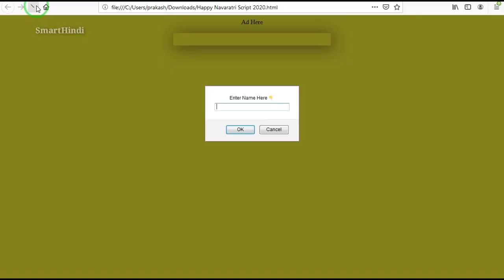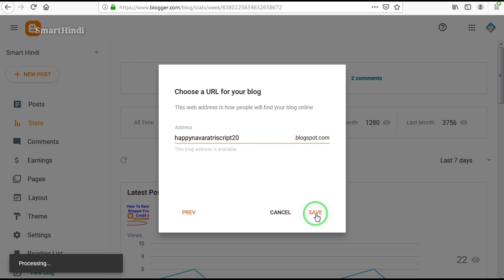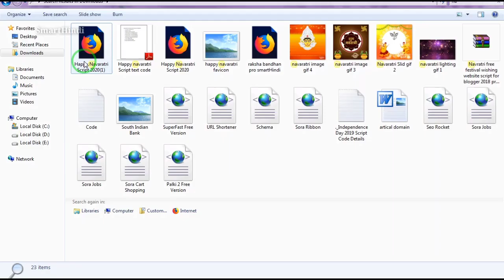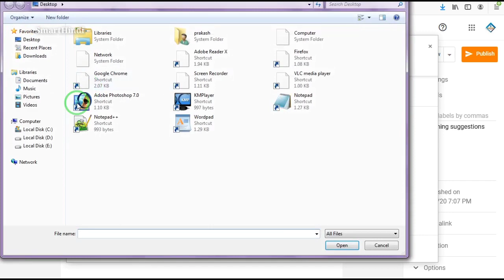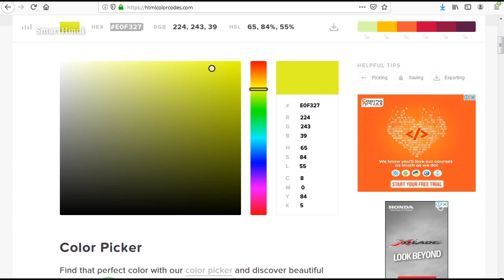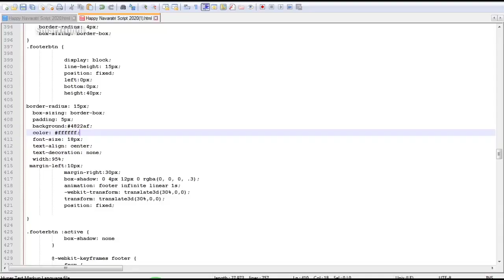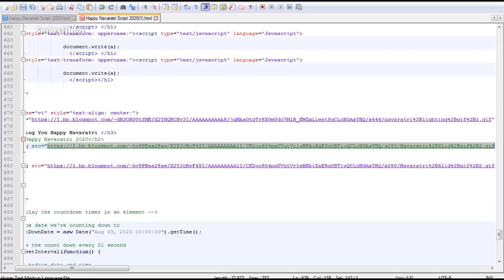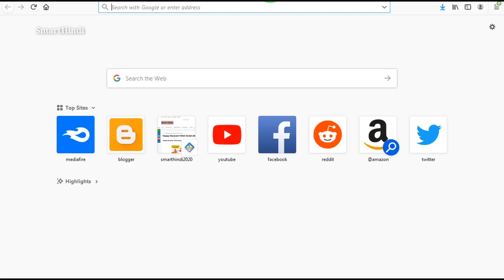Happy Navaratri Wish Script 2020 | Happy Navaratri Viral Script For Blogger - Smart Hindi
Hello dosto iss video pe dekhaya gaya hai Happy Navaratri Wish Script kaise use kare toh video ko last time tak dekhiye aur hamare channel ko subscribe kare ✔️ ✔️ Video acha laga toh ek like kare 👍

Top videos :-